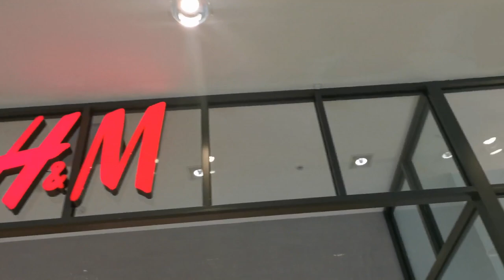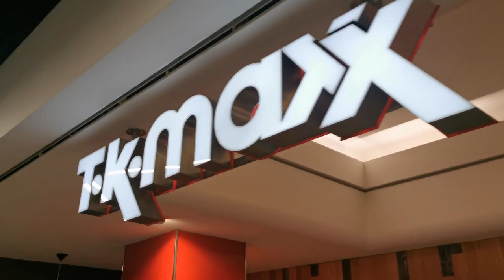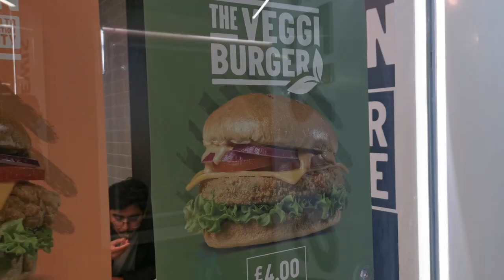| Bullring | Grand Central | Lunch - Ice-Cream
I am going shopping Birmingham city centre. I need night clothes, winter hats & a jacket. I will be having lunch at Burger & Sauce good food I gave it 8.5 / 10 marks so the food is good also fair priced as it is in city centre. For desserts I'm taking you the the best ice cream shop in Birmingham my favourite located in the Grand Central "Caffè Concerto" the quality of the ice cream is Dangerous this place also does amazing variety of desserts cakes, sweet pastry, hot beverages & ice-cream. This place is abit pricey but well worth it as the quality is A*.

Also I will be talking about my new venture which has been a part of my life.